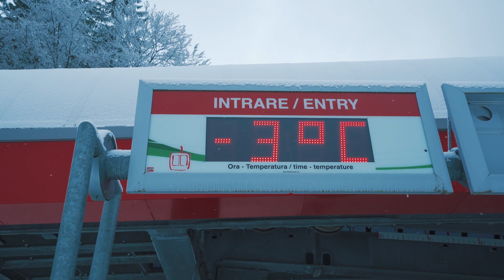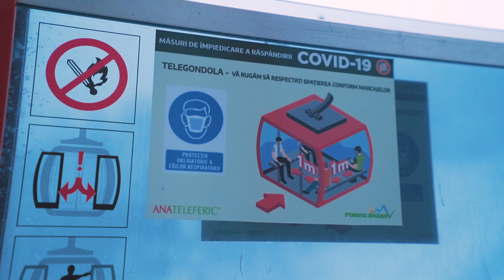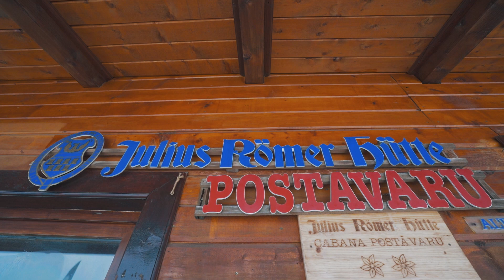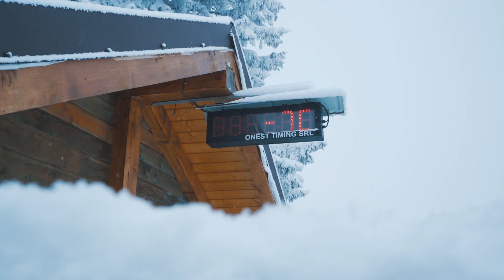A inceput amenajarea domeniului schiabil din Poiana Brasov